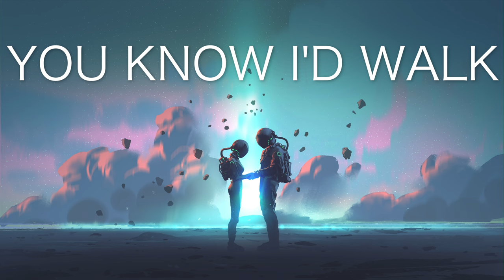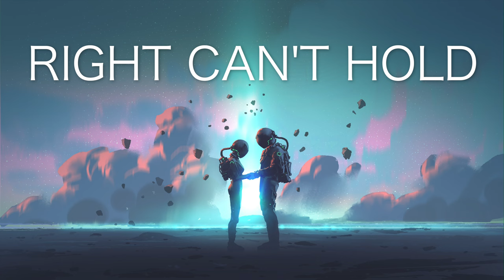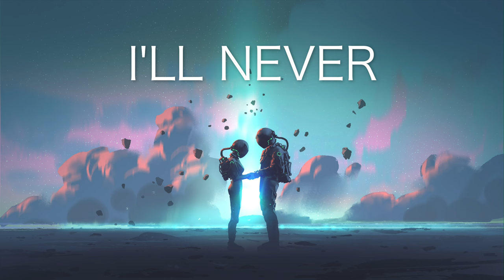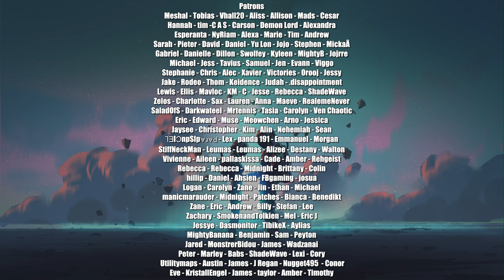Nathan Wagner - Silver Linings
I remember being so proud of the lines “Blessings have all shapes and sizes - Even pain has silver linings” when I first wrote this song. Then, while working on the recording, my life fell apart real quick. Those lyrics were the last thing I wanted to hear. As the trials seem to be coming to an end, my level of gratitude for even the smallest things has grown so much. The little miracles of everyday life. The fact that me and my wife are healthy. That I have a wonderful family and wonderful friends. That I can create music everyday and have literally the kindest audience I could’ve ever imagined. It’s more than I could’ve dreamed of. I guess a little pain can wake you up every once and awhile. Love you all so much.

Lyrics:
You feel so far away from me
Like inches yet a world between us
You know I’dd walk a thousand miles
If it made you better for a little while
Everyone faces their stormy weather I
Know it’s been dangerous not getting better
I’m always here if you need a friend

Take me deeper in your mystery
Beyond the veil through these uncharted seas
I’ll never judge my you you can count on me
Together broken’s how it ought to be

I know what it’s like to love and not be chosen
Years pass no emotion pain held me numb and frozen
Everyone falls into troubled waters
Where nothing feels right can’t hold on any longer

I know the pain of trying to hold up
All that weight up on your shoulders
Take my hand well walk together
Nothings gonna break this shelter

Tell me of an easy story
Ending in eternal glory
Blessings have all shapes and sizes
Even pain has silver linings

Like the heartbreak that brought her to her lovers arms
That brought her the child that has all her heart
It might not feel like it gets better
I’m promising it will get better
If you could see all time and space
All the open doors it’ll orchestrate
And had the power to rearrange it
I’m wondering what move you’d make

I’ll never judge you’ve seen the worst of me